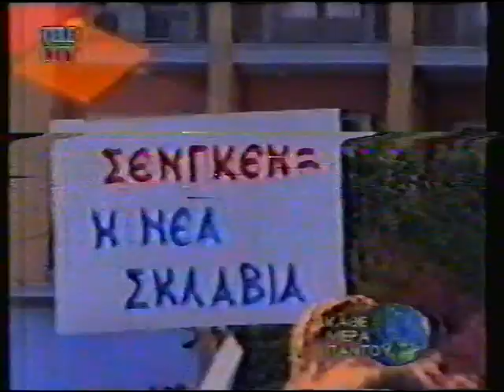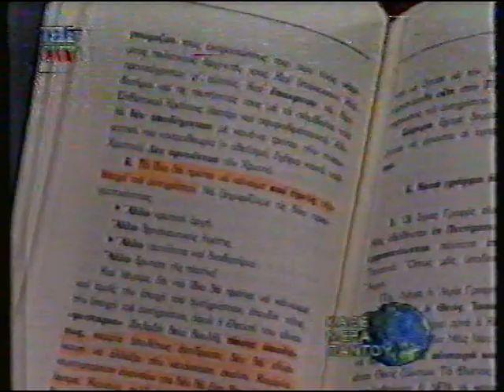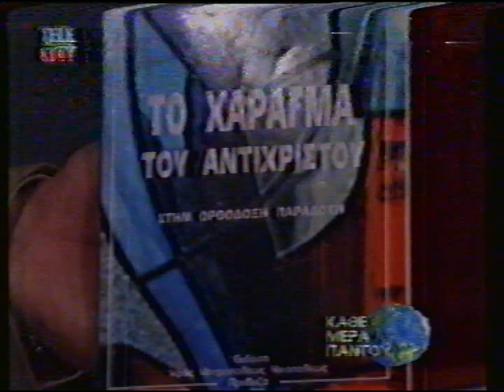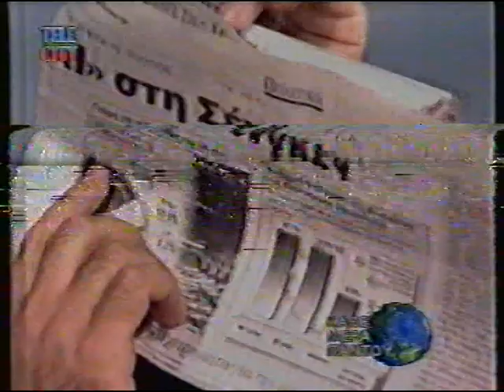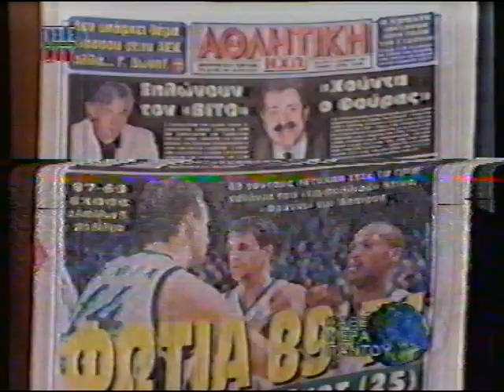ΠΑΤΗΡ ΜΑΞΙΜΟΣ 7-12-97 '' ΣΕΝΓΚΕΝ ΚΑΙ ΑΝΘΡΩΠΙΝΑ ΔΙΚΑΙΩΜΑΤΑ'' TELE CITY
ΠΑΤΗΡ ΜΑΞΙΜΟΣ ΒΑΡΒΑΡΗΣ & ΠΑΤΗΡ ΝΕΚΤΑΡΙΟΣ ΜΟΥΛΑΤΣΙΩΤΗΣ 7-12-97 '' ΣΕΝΓΚΕΝ ΚΑΙ ΑΝΘΡΩΠΙΝΑ ΔΙΚΑΙΩΜΑΤΑ'' TELE CITY